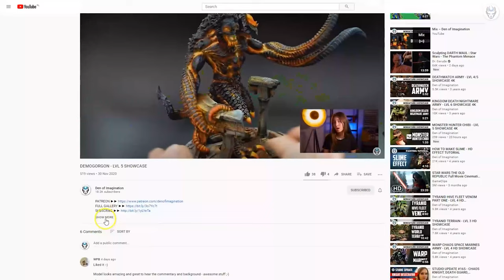WHITE SCARS - LVL 4/5 MINIATURES SHOWCASE 4K